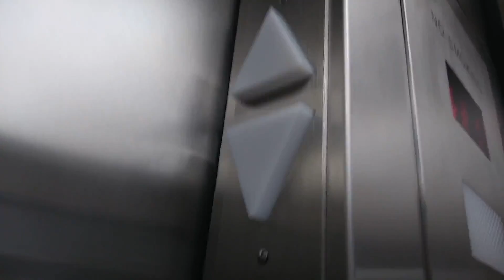April Fools Day 2022 Update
Today is the 1st day of April 2022, but this video ain’t getting rickrolled for this year lol